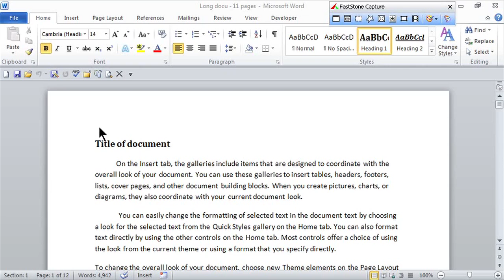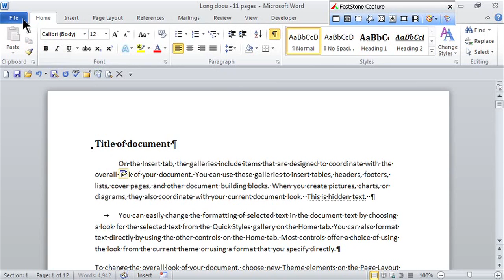How to Expose Hidden Formatting When Printing in Microsoft Word : MS Word Skills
Exposing hidden formatting when printing in Word will help you find characters that you might not have even known were there. Expose hidden formatting when printing in Word with help from a certified career, small business and life coach that helps clients bring out their own strengths in this free video clip.

Series Description: Microsoft Word is one of the most widely used word processors in existence. Find out about Microsoft Word with help from a certified career, small business and life coach that helps clients bring out their own strengths in this free video series.